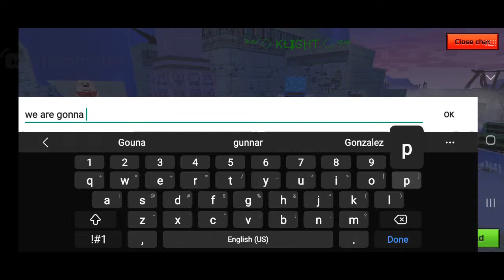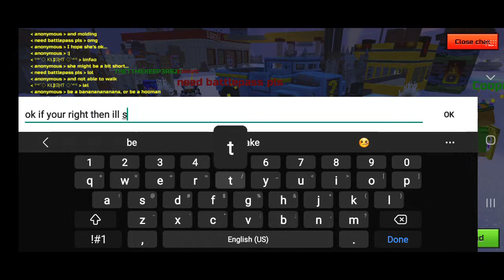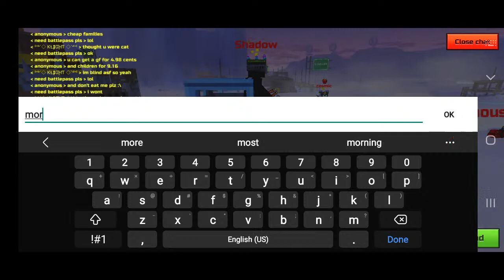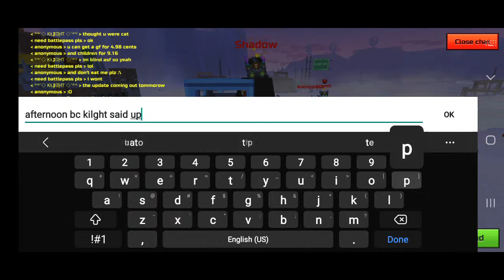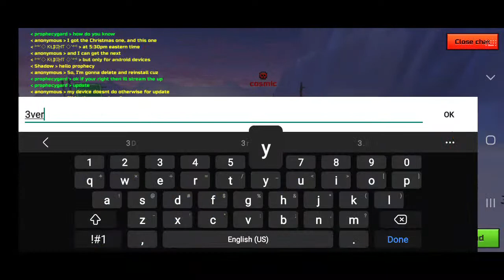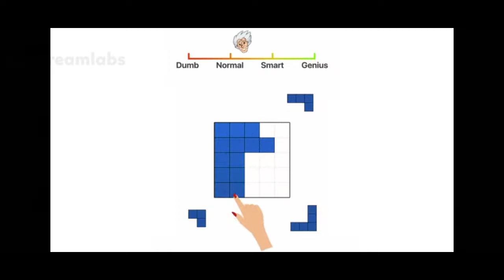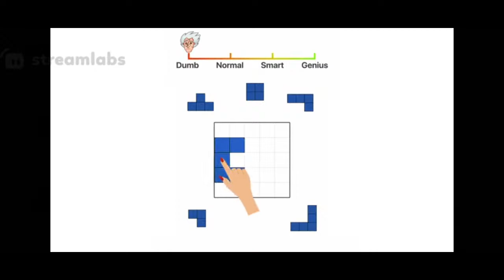Update might come out today or tomorrow! | Pixel Gun 3D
Pixel Gun 3D Stream